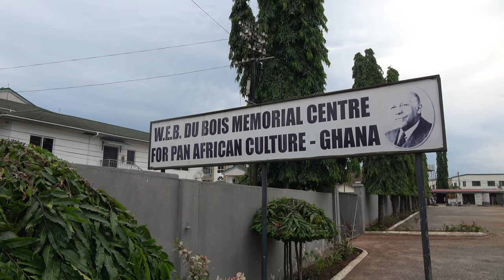Welcome to W.E.B Dubois Center for Pan African Culture - Ghana May 2019 Tour